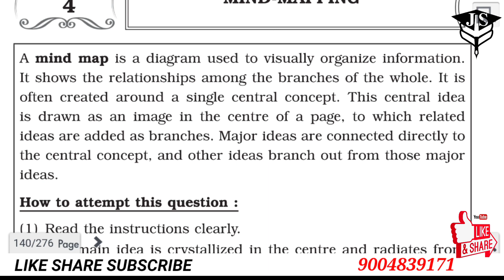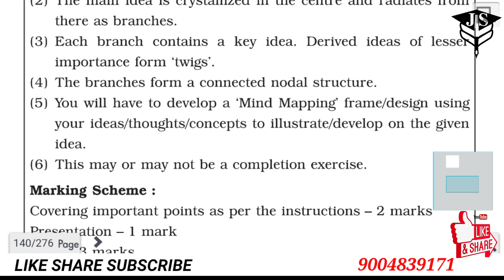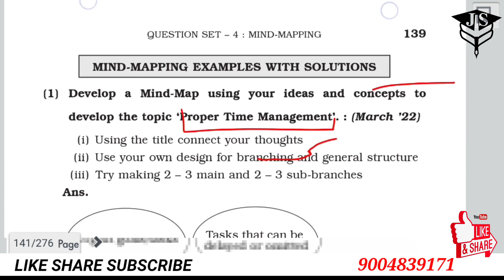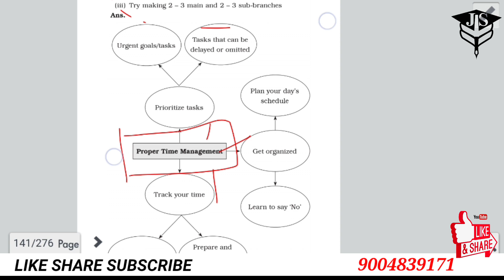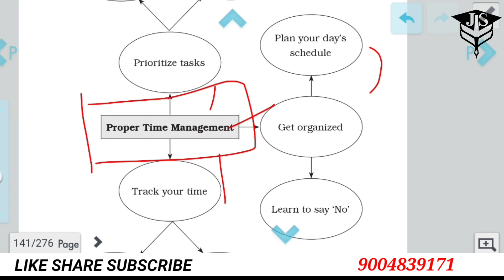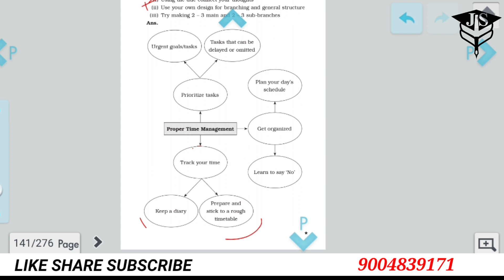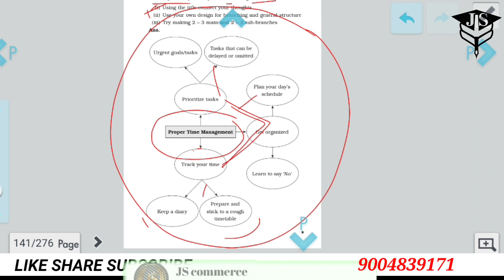1# Mind mapping | Writting Skills | HSC English Paper| HSC Board exam 2023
English| How  solve Mind Mapping Question|3marks सबको मिलेंगे|HSC Exam 2022 Mind Mapping Solution|

English| How solve Mind Mapping Question|3marks मिलेंगे HSc Board#2023#Mind#Mapping#imp#question#
To join WhatsApp Group
Link.  👇🏻👇🏻👇🏻👇🏻👇🏻👇🏻

In this video you will see the English writing skills topic interviews question .what question we had explain u can write that much  sure u can get 4 out of 4 .

u can see  our previous video also.on our channel js commerce classes , in that we had explain important topic which is very important for board exam2020.if u doubt in our any video u can  comment or msg 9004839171.

"Smart students do smart study "